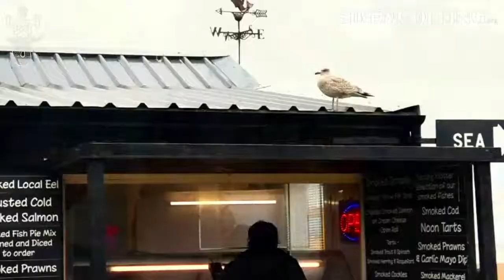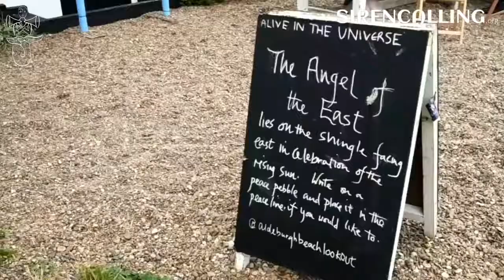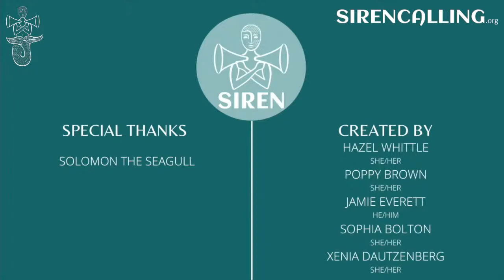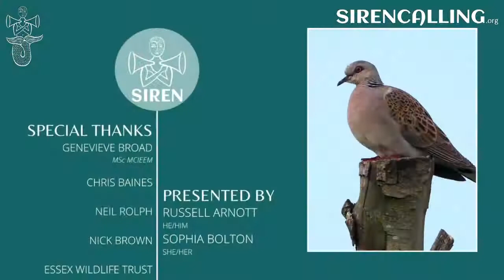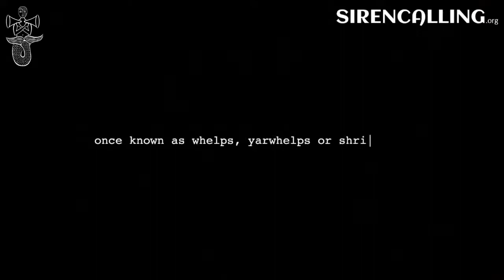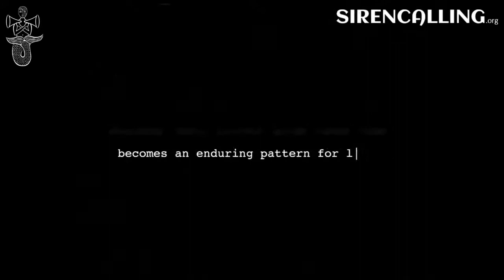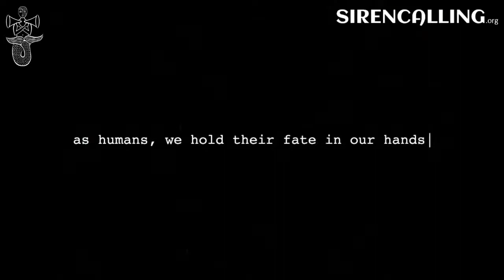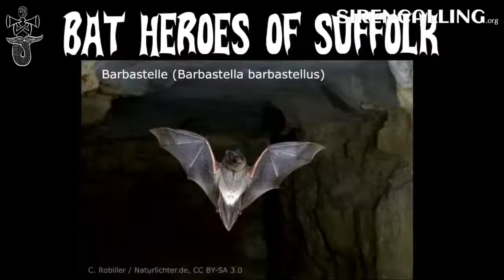Look Up To The Sky - Siren Calling Nature of the Beast 2021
This interactive livestream is your reminder to look up to the sky, you never know what you might miss!

Find out about elusive bats, the mind blowing journey of the godwit, and did you know... seagulls don't exist?
With enlightening videos and live panel discussions, including creators and experts, we welcome you to join us.
Learn about how our unassuming surroundings are actually quite fascinating!

Featuring content from local young producers and live music from NWRVR + Band.

Presented by:
Xenia Dautzenberg
Sophia Bolton

Assisted by:
Lauren Baillie

Ecology Corner:
Jamie Everett

Siren Calling
imagine a future run by young people

by young for young people: sharing what we want for our future, our mental wellbeing, climate and Nature.

Three quarters of young people are worried about an uncertain future due to the gravity of the climate crisis, pandemics and extinction of nature.

These anxieties, together with the many modern world social pressures, are part of our current youth mental wellbeing crisis. (loneliness, lack of self-confidence, social media pressures and a feeling of powerlessness; with 1-in-8 having a diagnosed mental health difficulty)

With thanks to our funders:
British Ecological Society
Suffolk Coasts and Heaths AONB
Suffolk Naturalists Society
National Heritage Lottery Fund